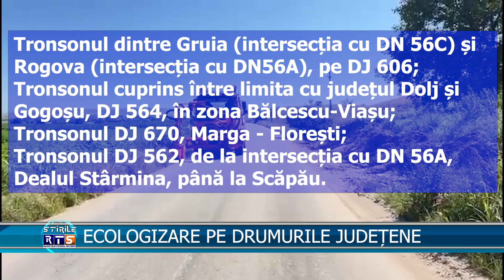ECOLOGIZARE PE DRUMURILE JUDEȚENE